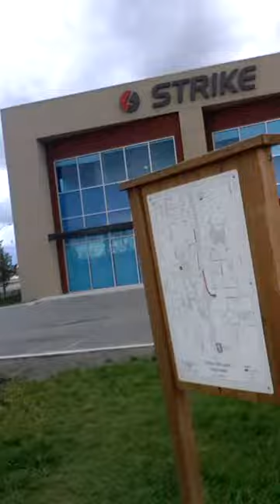Airdrie dog gate 7 Sept 15 Standard of Care l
Kingsway Dog Park Airdrie Ab { existing dog entrance/exit gates on Jan 28 2015 back to the construction of Park circa 2013 and foward in time to February 2016 } City in Province of Alberta Standard of Care of Airdrie versus Sue Higgins Dog Park Calgary [ SHDP ] @Southland Dr and Deerfoot Trail . SHDP has i) a gate locking device ii) sign on BOTH SIDES OF GATE ORDERING THAT GATE IS ALWAYS KEPT CLOSED NO OPTIONS implication that public and City of Calgary have Liability to follow the Rule iii) a phone number to call in mission critical situations iv) common sense gate closed procedures VERSUS City of Airdrie i) absence signs ii ) gates left open iii) no liability iv) public can tie or prop the gate causing recklessness and dangerous situations to all dogs. V) hands off approach by City of saying "it is not our responsibility of the gate condition or escaped dogs or those dog owners receiving bylaw tickets convictions fines